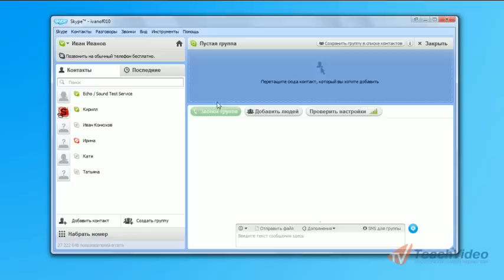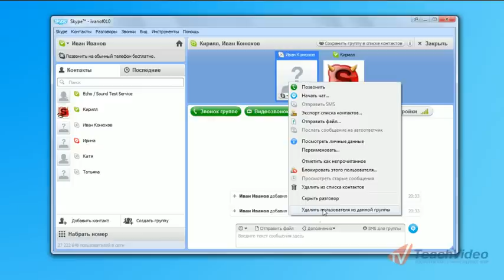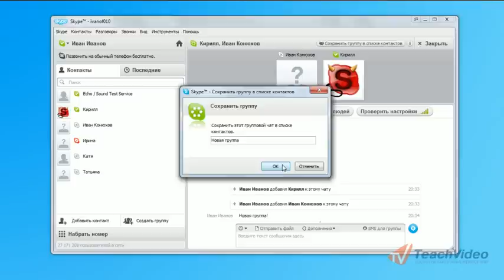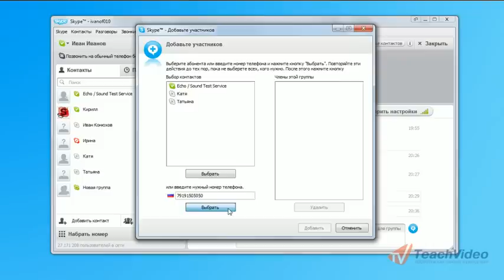Создание групп в Skype (9/11)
- тысячи обучающих роликов на нашем сайте бесплатно! В программе Skype есть возможность создавать группы абонентов. Группы нужны, если вы желаете одновременно общаться с несколькими абонентами: устраивать голосовые или видеоконференции, чаты.